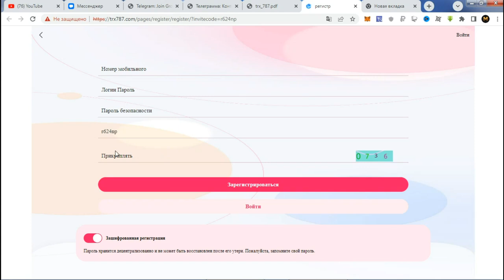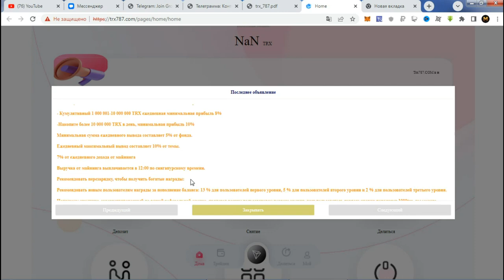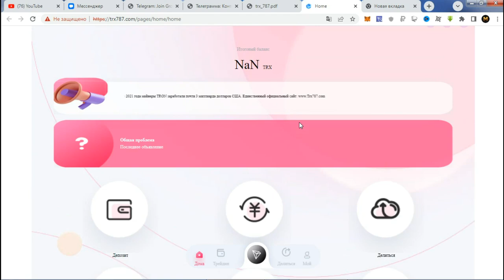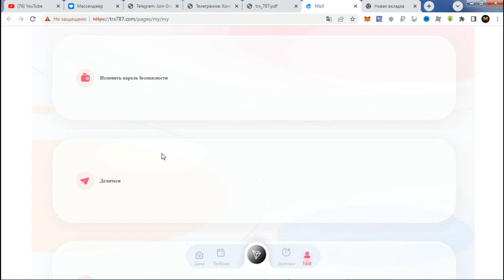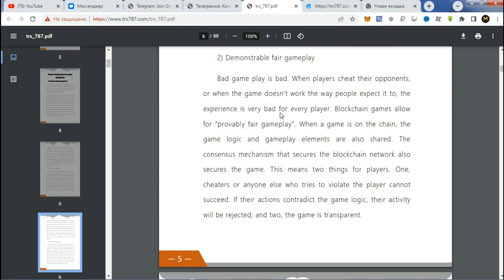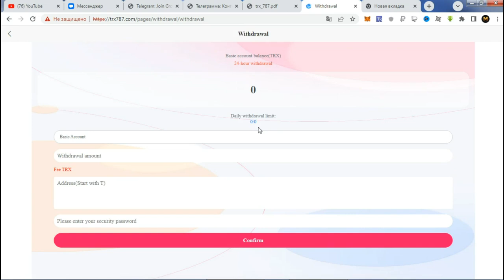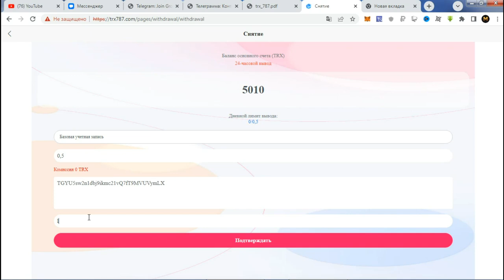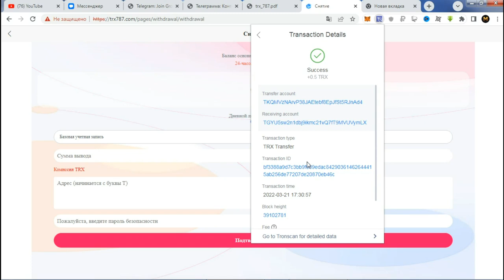TRX787, ИНВЕСТИЦИОННЫЙ ПРОЕКТ, мин деп от 5 trx